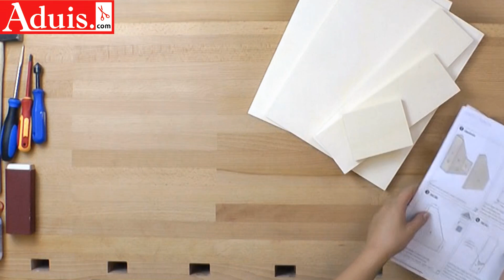Stehsammler DIY Anleitung Tutorial selber bauen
Der nützliche Organizer ist einfach herzustellen und bietet durch sein abnehmbares Seitenteil genügend Freiraum zur individuellen Gestaltungsmöglichkeit der Schüler/innen. Techniken wie Brandmalen, Scherenschnitt, verschiedene Maltechniken usw. können den Kindern als Möglichkeiten der Oberflächenbehandlung anhand des Stehsammlers erklärt werden. Durch die TEC+ Anleitung lernen Schüler/innen selbstständig diese Arbeiten umzusetzen. Abmessung L x B x H: ca. 320 x 240 x 95 mm. Ab der 3. Schulstufe, 5-7 Stunden.